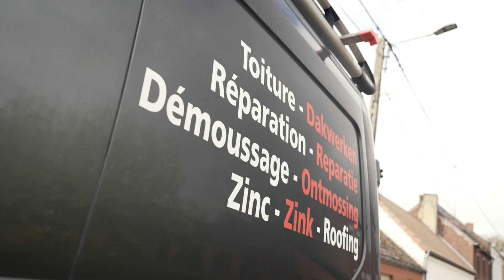Cops Toitures Dakwerken Pepingen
Cops Toitures Dakwerken est une entreprise spécialisée dans les travaux en toitures.

Ils proposent une large gamme de services pour répondre à tous vos besoins en matière de toiture. Leurs services comprennent le nettoyage et le démoussage de toiture, le remplacement de tuiles endommagées, la détection et la réparation de fuites de toiture, ainsi que la pose de Velux.
En plus de leurs services de toiture, l'entreprise propose également des services de nettoyage et d'hydrofuge de façade.

Leur équipe de professionnels expérimentés utilise les dernières techniques et équipements pour assurer que votre toiture et votre façade soient en parfait état. Quel que soit votre projet, Cops Toitures Dakwerken est prêt à vous aider à obtenir les résultats que vous souhaitez.

INFO

Cops Toitures Dakwerken
1670 Pepingen
0488/22.06.48